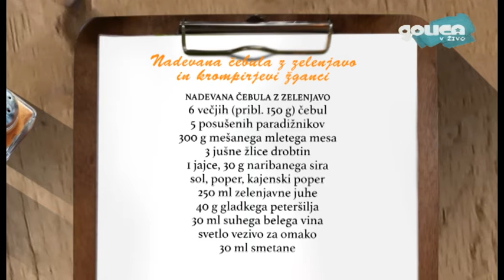Južna - Nadevana čebula z zelenjavo in krompirjevi žganci